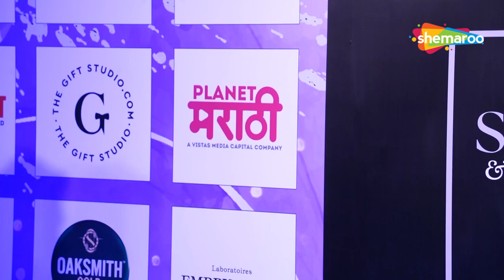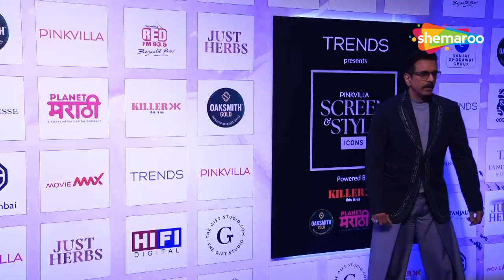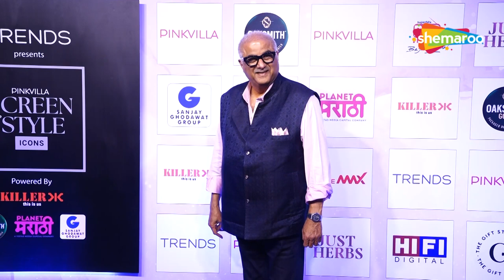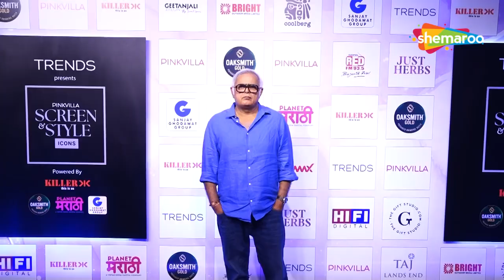Sunny Leone, Daniel Weber, Javed Jeffrey, Karan Johar At Pinkvilla Style Icons Award 2024